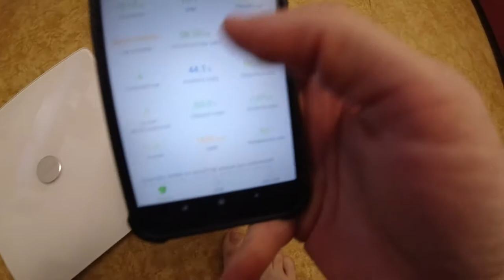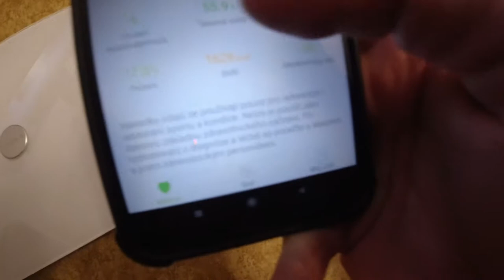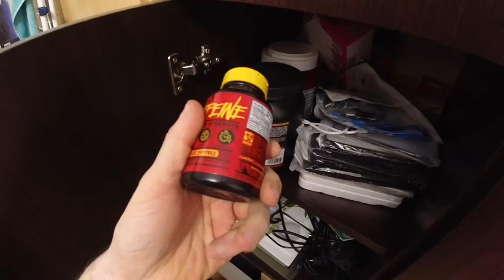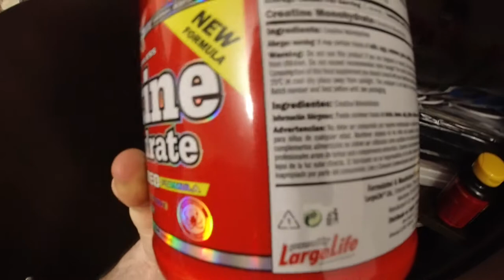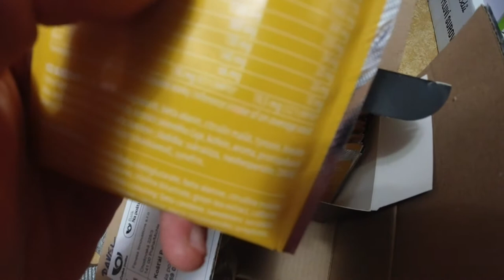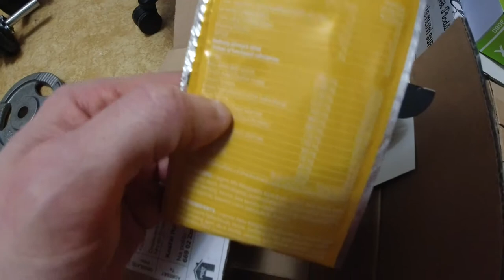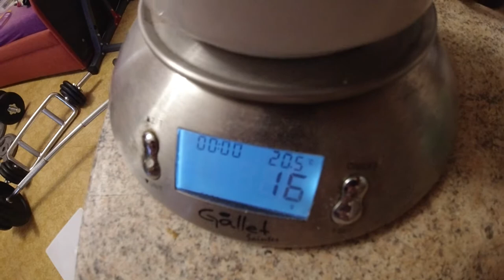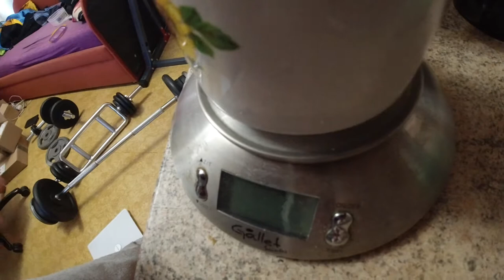VLOG (15) // Posilování, cvičení, chytrá váha, činky, kotouče, nakopávač! Česky CZ